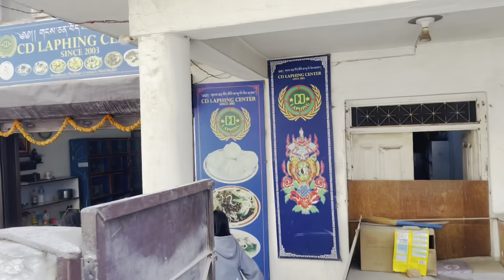Bouddha - Outing w/ friends | Karaoke | Vlog#36 | Oviya Bhandari